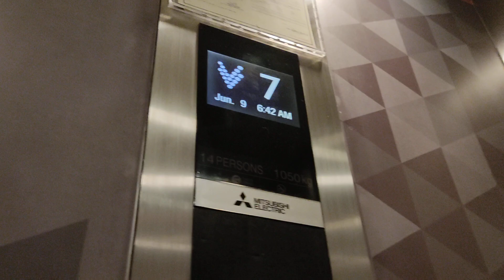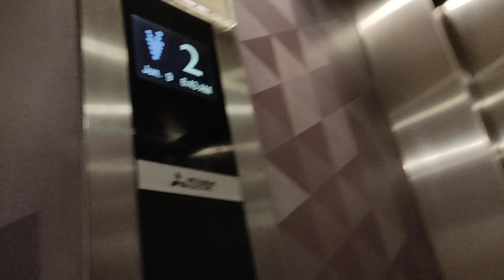Mitsubishi Elevators at B Hotel in Quezon City (near Cocoon Boutique Hotel)